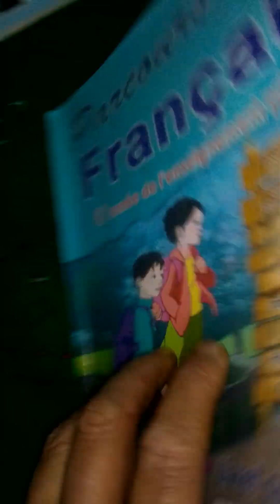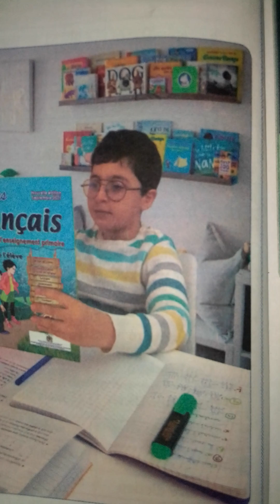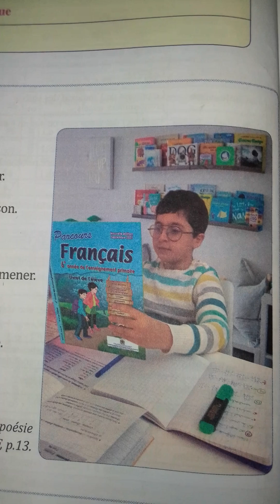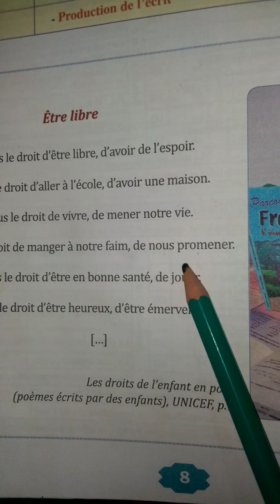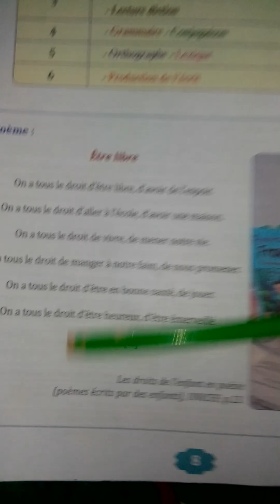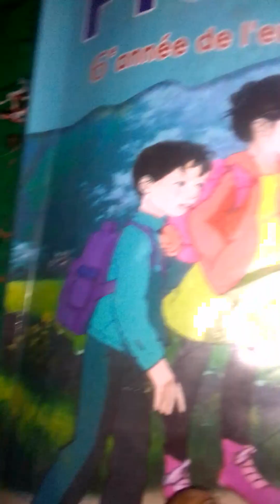Pour communiquer en français / 6 AEP / poème : être libre poésie p 8.@proffarid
En fait, être libre n'a pas de prix.Durant des siècles passés, les humains n'ont pas cessé de réclamer leur liberté.